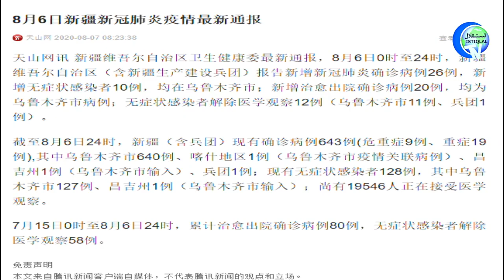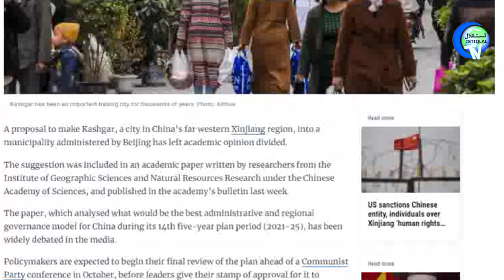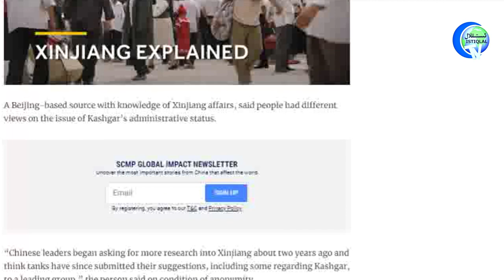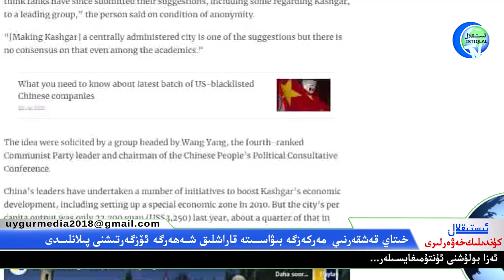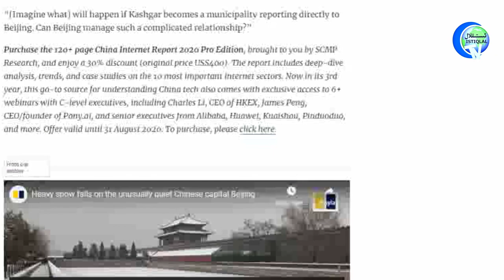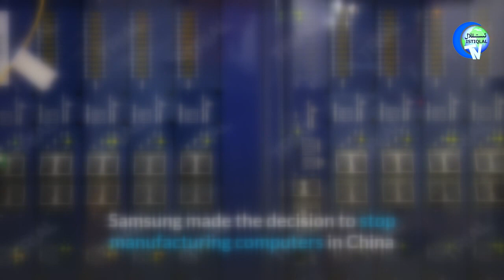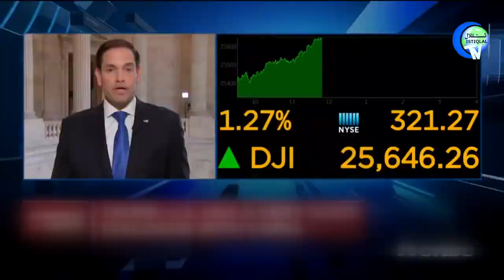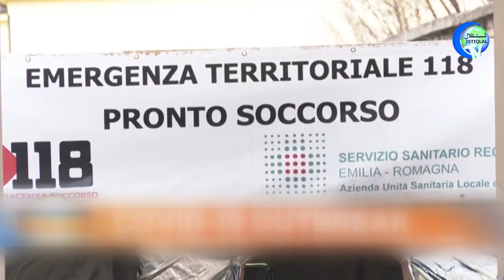ئىستىقلال كۈندىلىك خەۋەرلىرى 2020-08-07، خىتاينىڭ قەشقەرگە ئالاقىدار يېڭى پىلانى ئاشكارىلاندى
Istiqlal Kundilik Xewerliri 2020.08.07 / Xitayning Qeshqerge alaqidar yéngi pilani ashkarilandi